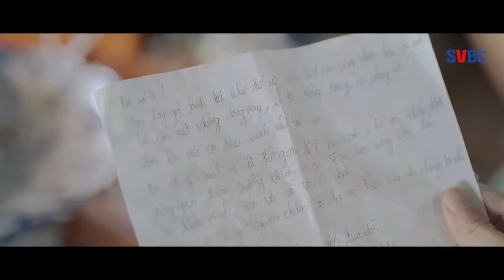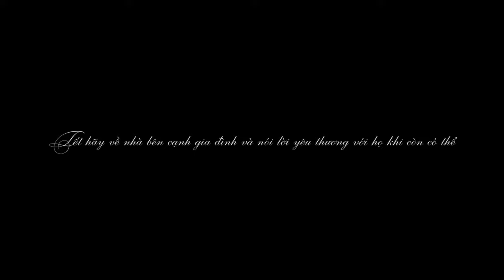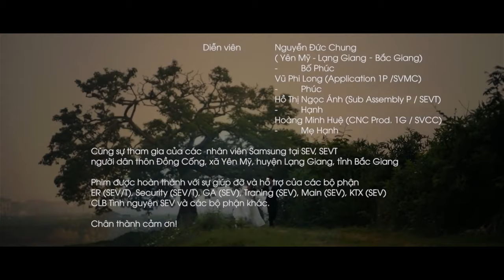PHIM NGẮN TẾT NÀY CON LẤY VỢ - ANH CHUNG NGUYỄN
Thì ra, bố không phải là người vô tâm như tôi vẫn lầm tưởng
Thì ra, bố vẫn là người yêu thương tôi nhất
Và hóa ra trên đời này, bố mới chính là người cô đơn nhất
Thật may, cuối cùng tôi cũng có thể nói lời xin lỗi bố kịp lúc.
Hy vọng, với sản phẩm phim Tết này con lấy vợ sẽ giúp các bạn nhận ra những giá trị trân quý của gia đình mà chúng ta đôi khi chúng ta vẫn hãy lãng quên.

Tết này, hãy về nhà, bên cạnh gia đình và nói lời yêu thương với họ khi còn có thể các bạn nhé!
Sản xuất: Phòng truyền thông Samsung Việt Nam
Đạo diễn: Trí Hảo
Kịch bản: Thu Hòa
Diễn viên: Đức Chung, Phi Long, Ngọc Ánh, Minh Huệ.
Thể loại: Phim ngắn tình cảm